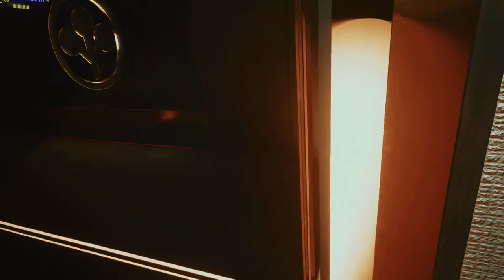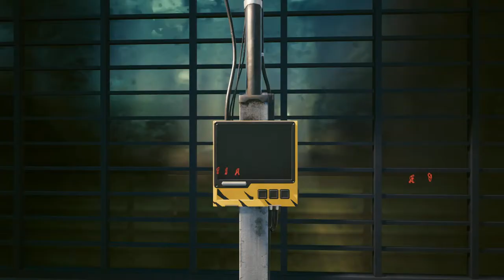My bank account is still ZERO ZERO ZERO | Cyberpunk 2077 [Let's Play] (Part 5) [STREAM]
Turn away
Another way to be where you didn't want yourself to go

And rember:

"There are good takes, bad takes, and then there's being stupid. Don't be the last one."

Twitch (well, you can try, but chances are I will only stream here if YT is not available)